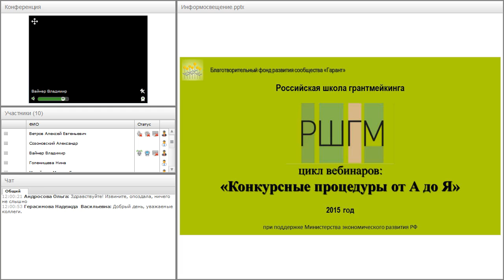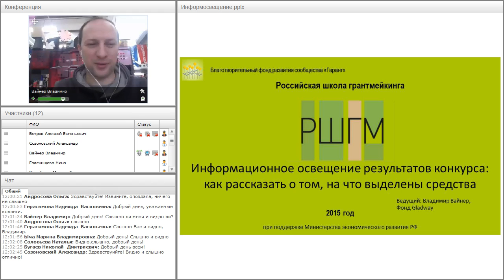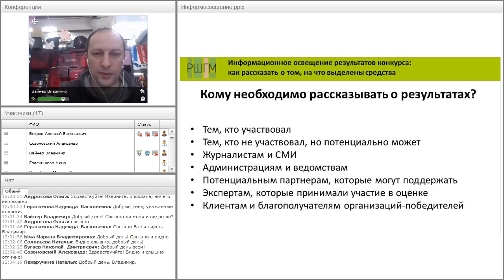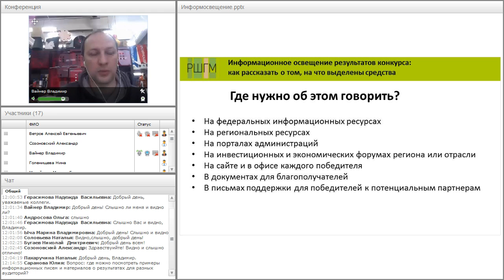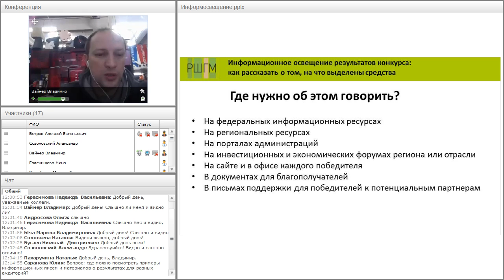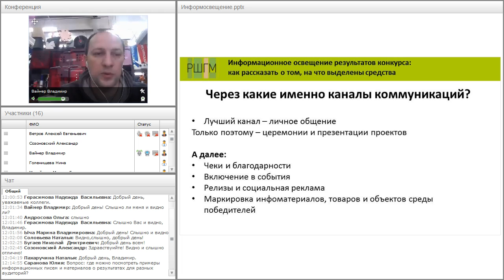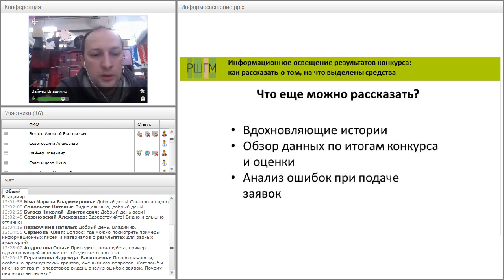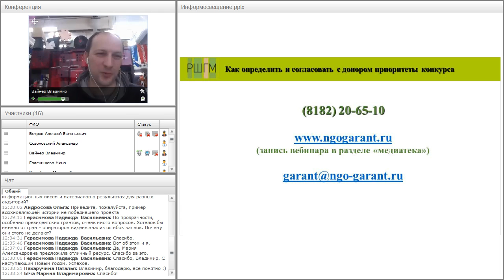Информационное освещение результатов конкурса: как рассказать о том, на что выделены средства